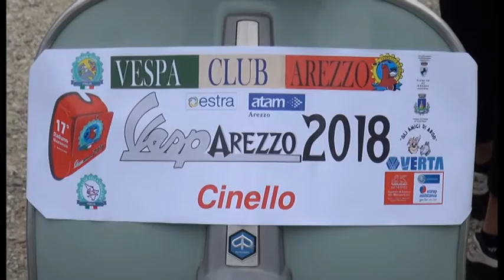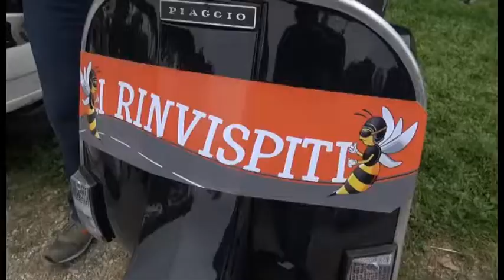VespArezzo 2018, migliaia di appassionati da tutta Italia